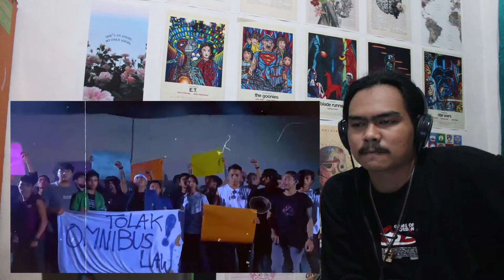REACTION !!! ( YOUTUBE REWIND INDONESIA 2020 BALI )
thanks for support my channel kita akan selalu memberikan hiburan untuk anda yang kedepan nya akan selalu berkembang your support is an honor to me and always success for my viewer
seeeee yyyooouuuuu di video selanjut nya THANK YOU GUYSSSSS